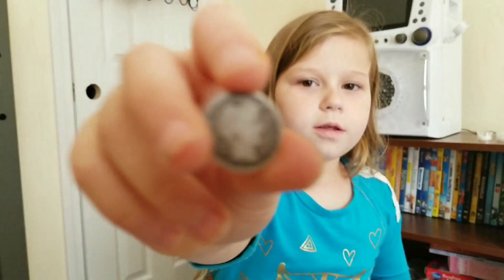#109 ( 500 Subscriber Giveaway )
3. I will randomly pick a winner on March  20th 7:00pm EST.
4. 🍀 Good luck everyone! 💖